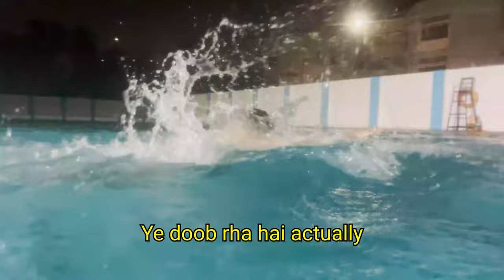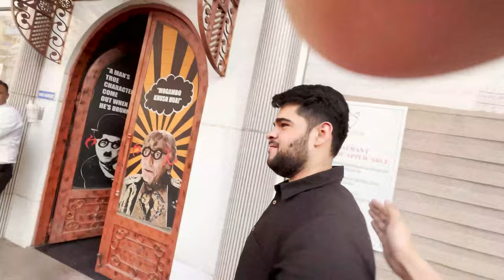THE UNDERWATER VLOG IN NEW DELHI 2022 | DRINKING BREW BEER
Hey Guys,
So last week, me and bois went for swiming and manage to compile some good underwater shots
And in the second half of the video we went to a microbrewery to try mango beer at The Monarch

Swiming at :
Address: K.V. School, near Karkardooma Court, New Delhi, Delhi 110092

The Monarch :
Address: A-B Block, 2nd Floor, Indirapuram Habitat Center, Ahinsa Khand 1, Indirapuram, Ghaziabad, Uttar Pradesh 201014

Payalpawarr
Singhsamay
Jai__garg
Amnbl109
Shivam.wadhwa007